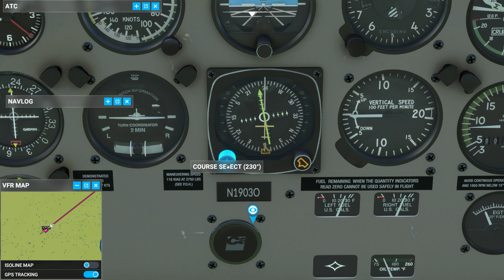Flying the Appalachian Trail pt 3 [MSFS: 2020]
I tried some different camera angles on this on trying to figure out what's most entertaining for people to watch.